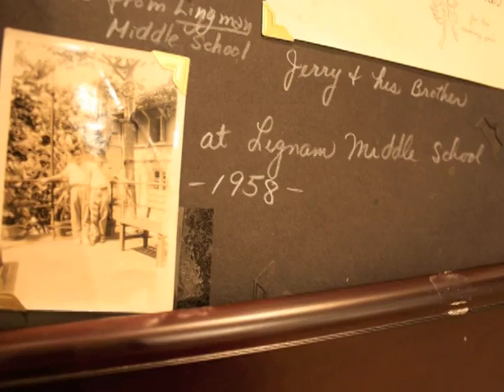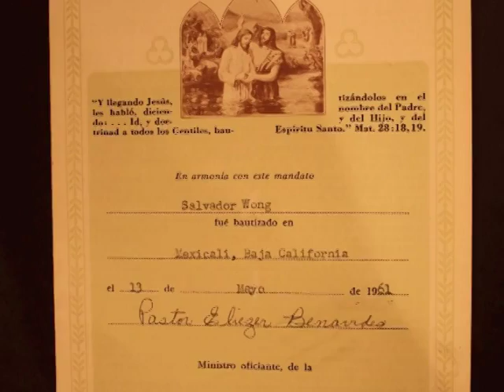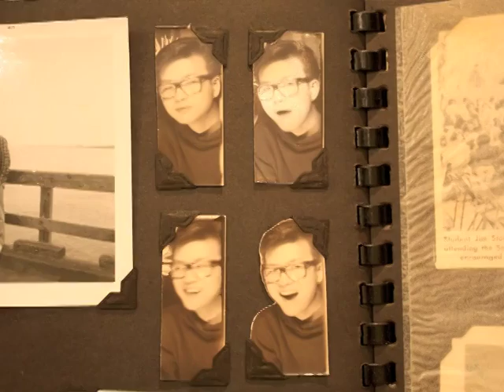Dad's 65th Birthday Video